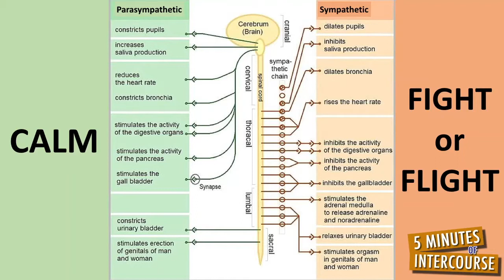The Sympathetic Nervous System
At our basis, we are composed of nervous systems with the primary nervous systems being the central and peripheral nervous systems.

The central nervous system is composed of the brain and spinal cord, it is the thinking part of us. Whereas the peripheral nervous system is composed of the somatic and autonomic nervous systems, without us having to think about it, the somatic and autonomic nervous systems control basic body functions, muscles, and senses.

The autonomic nervous system has two branches, the parasympathetic and sympathetic. The parasympathetic branch calms us, whereas the sympathetic branch, often referred to as the “fight or flight” nervous system, is all about our personal survival: It immediately, automatically, and physiologically reacts to environmental stressors.

Before going any further, I need to let you in on a little secret that only us neuroscientists know about. If you promise to keep this secret, then I will share it with you.

Promise?

Okay, the “fight or flight” nickname does not fully capture what the sympathetic nervous system is really doing.

Indeed, the sympathetic nervous system does react to negative environmental stressors associated with fighting and flighting, but it also reacts to positive environmental stressors associated with eating and sex.
So, ready for the secret?  The sympathetic nervous system should not be narrowly nicknamed the fight or flight nervous system, instead, to be accurate, it should be nicknamed the fight, flight, feed, or f*&% nervous system.  😊

To continue, the sympathetic nervous system is incapable of determining what type of environmental stressor it is reacting to.

It physiologically reacts in the same fashion whether it is involved in a road-rage incident, a lion is chasing after it, it is craving a Whopper-with-cheese, or a lover is embracing it.

It takes the central nervous system, specifically the brain, to determine whether the stressor is related to fighting (“You cut me off!”), flighting (“Run away!”), feeding (“Mmm, broiled instead of fried.”), or sex (“I love you.”)

Dr. Don Lucas, Ph.D. is a Professor of Psychology and head of the Psychology Department at Northwest Vista College in San Antonio Texas. He loves psychology, teaching, and research.

If you like this story, then check out Don’s videos on his YouTube channel, 5MIweekly like him on Facebook